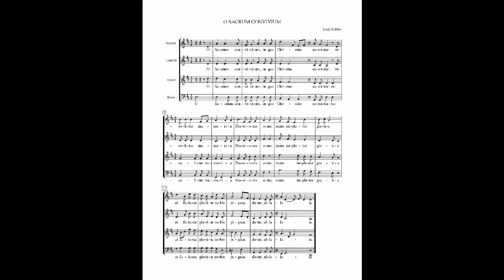O Sacrum Convivium by Luigi Molfino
Sung by Saint Joseph Schola Cantorum on 21 June 2020 at St. Joseph Church, Downingtown, PA at 8 am mass. Led by Jane Hall.

O sacrum convivium, in quo Christus sumitur;
recolitur memoria passionis ejus;
mens impletur gratia;
et futurae gloriae nobis pignus datur.
Alleluia

O sacred banquet, wherein Christ is received;
the memorial of his passion is renewed;
the soul is filled with grace;
and a pledge of future glory is given to us.
Alleluia